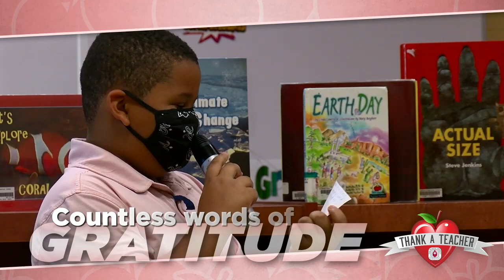Thank a Teacher: On Tour All School Year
While we spend the first week of May celebrating Teacher Appreciation Week, the School District of Palm Beach County celebrates teachers throughout the school year through the Thank a Teacher program. With the help of the community's nominations, 36 teachers have been surprised so far this school year with a reading of their nominations and a prize of $100 from our sponsors:
HCA East Florida, JFK Medical Center, JFK Medical Center - North Campus, and Palms West Hospital

Who will you nominate next?